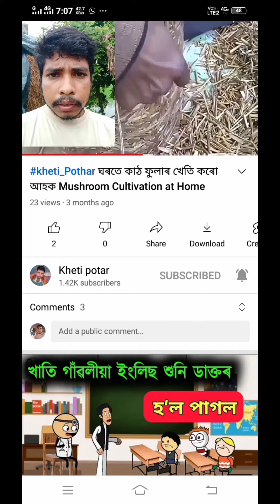যদি আপোনাক লেয়াৰ মুৰগীৰ পুৱালী প্ৰয়োজন হয় তেন্তে যোগাযোগ কৰক আমাৰ ইয়াত ডেলিভাৰী ব্যৱস্থা আছে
In this video it is said that we have a system of delivery of layer chickens here so the video has been made.